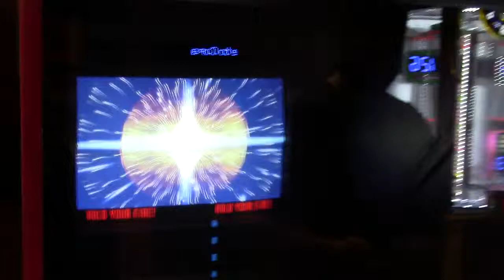Philly Arcade with Mandrik | Part 9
Mandrik had a layover in Philly for a few hours, so we went on a date to an arcade! It was a lot of fun, and we beat House of the Dead II together. Mandrik beat Marvel VS Capcom 2 like a boss! Mandrik is the coolest!